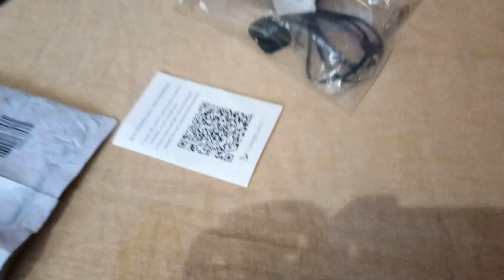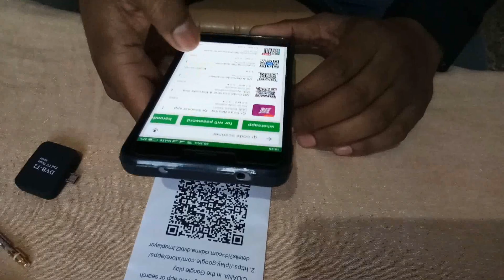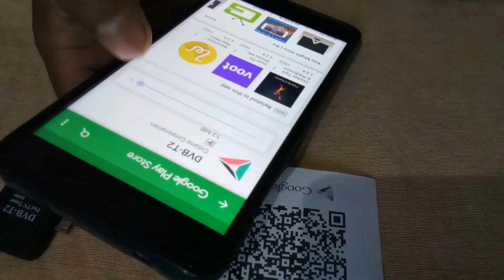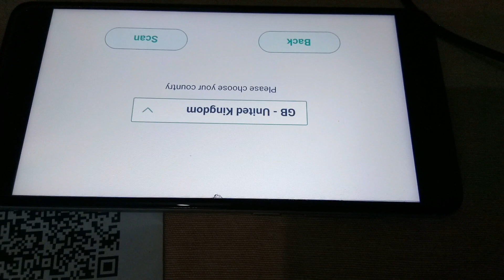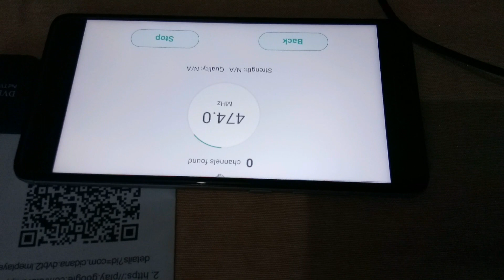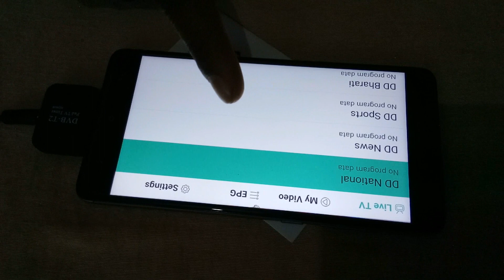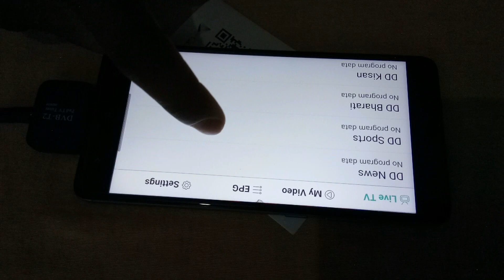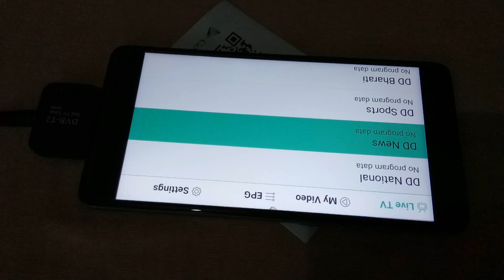Watch Live TV Without Internet on Mobile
Watch Live IPL 11 Free Without Internet